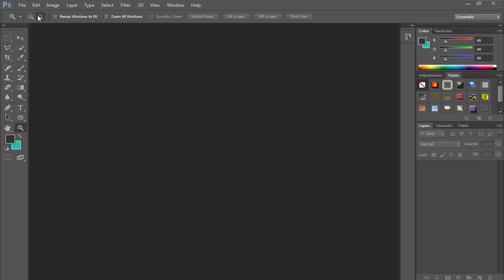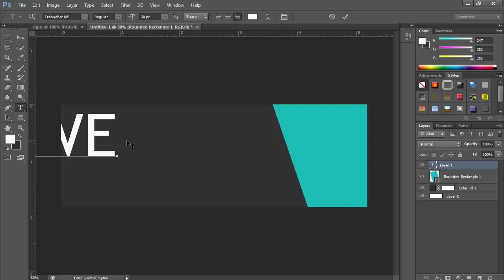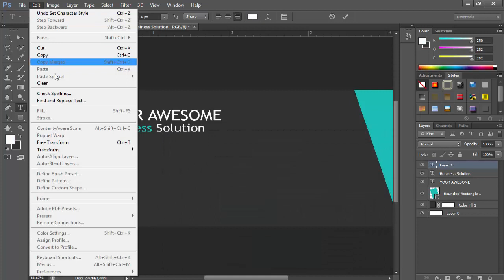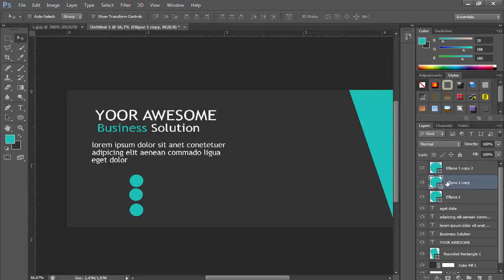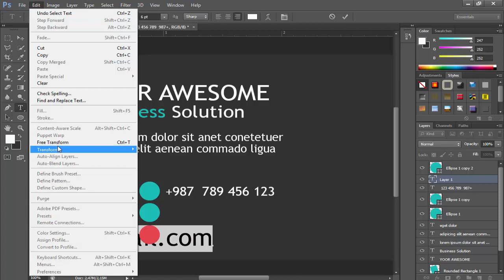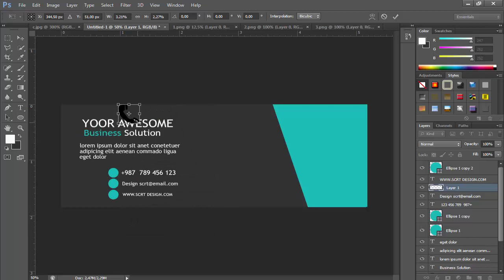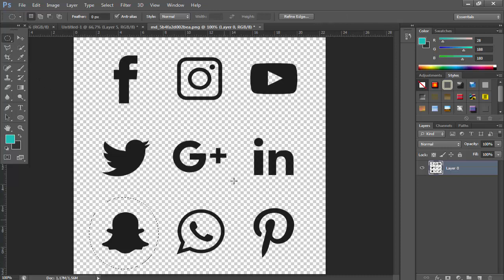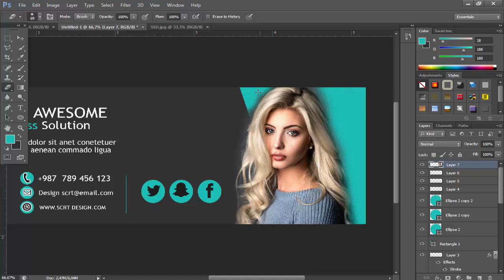how to creat covers facebook تصميم غلاف فيس بوك بالفوتوشوب